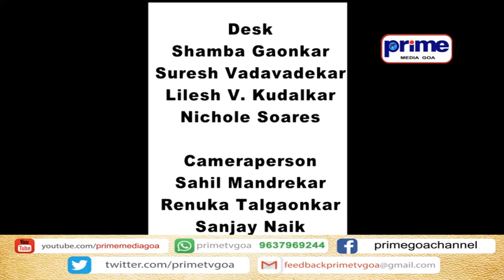PRIME KONKANI NEWS 27TH FEBRUARY 2022